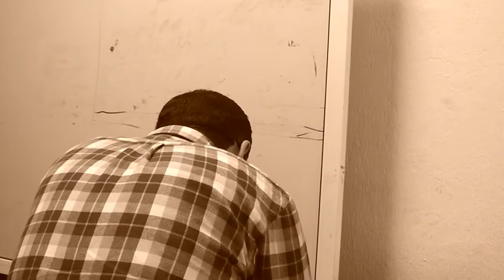Ciné club de Skikda 1962